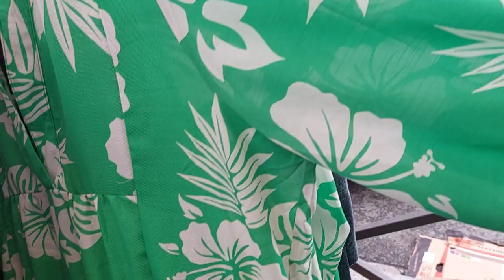Marché Montfermeil août 2023